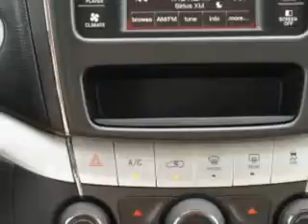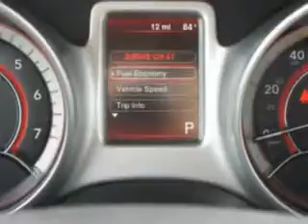2014 Dodge Journey Riverside Autoplex of Muskogee Muskogee, OK 74401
Dodge Journey At Riverside Autoplex of Muskogee, we know you are looking for a vehicle to solve everyday task. Whether loading the kids soccer equipment or having a night out with your friends. You will have the room you need making those everyday task an ease to accomplish. Check out this Copperhead Pearl Coat Dodge Journey Crossover, equipped with a 4 Cylinder engine and an automatic transmission. Enjoy an exceptional 26 miles to the gallon on this family SUV with features like Halogen Headlights, Auxiliary Audio Input - Ipod/Iphone Integration, Traction Control With Trailer Stability Assist, Electronic Stability Control, Illuminated Beverage Holders, Heated Exterior Mirrors, Remote Anti-Theft Alarm System, Push-Button Start, Electronic Brakeforce Distribution, Speed Sensitive Central Locking Power Door Locks, Emergency Braking Assist, Premium Cloth Upholstery, Intermittent Rear Window Wiper, and much more. Enjoy the drive, feel safe, and have peace of mind in this Dodge Journey. See us at Riverside Autoplex of Muskogee today!
MILES:     11
VIN:3C4PDCAB7ET310810

1711 West Shawnee
Muskogee, Oklahoma 74401